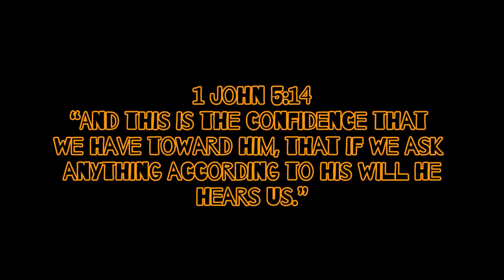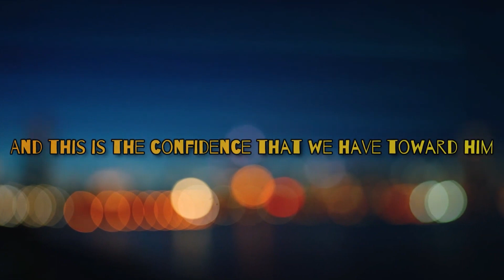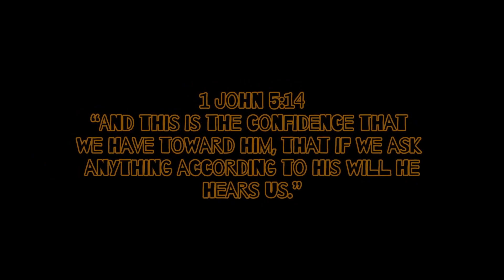sundayschool | ACPD Pray To Stand Out: Purpose in Prayer - Tr. Andrew (8 – 13 Years)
Lesson: ACPD Pray To Stand Out: Purpose in Prayer - Tr. Andrew (8 – 13 Years)
Bible Ref: 1 Chronicles :10a; Matthew 20:29-34
Memory Verse: “We have courage in God's presence, because we are sure that He hears us if we ask Him for anything that is according to His will. 1 John 5:14 (GNT)